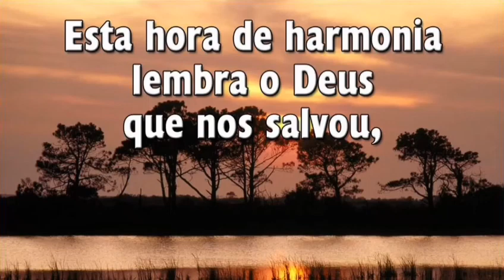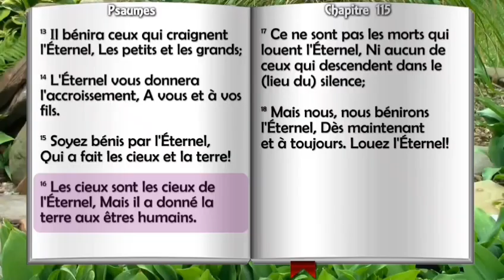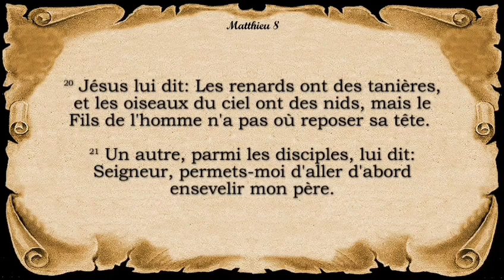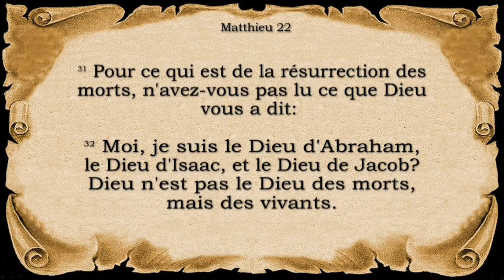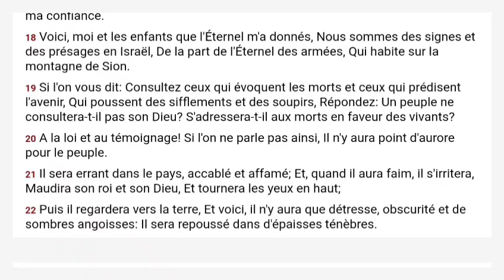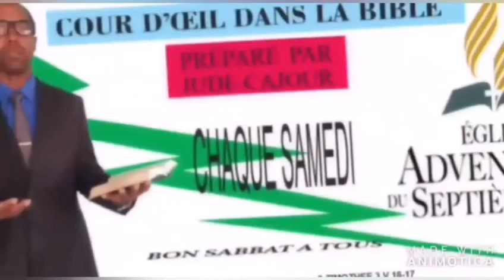Est-ce une raison pour invoquer les morts? cour d'œil dans la Bible 👉 avec Jude Cajour. réprise.⚰️⚰️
Est-ce une raison pour invoquer les morts ⚰️⚰️⚰️?. Cour d'œil dans la Bible 👉 avec Jude Cajour 🙏🙏🙏